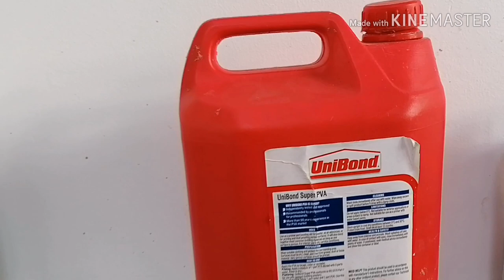How to paint wargaming terrian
Hey, all Teretrix wargaming:

Hey, all in today's vid we learn how to paint the terrain we had made in the last episode

Hope you enjoyed today's vid if you liked it please consider following my friends – Theweather pig and Spekd. As well I own a discord server where you can PM and ask questions to ask other hobbyists.